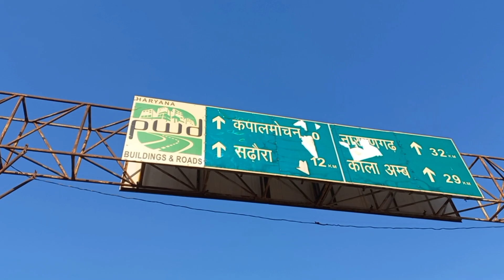MELA KAPAL MOCHAN 2023 ਕਪਾਲ ਮੋਚਨ FIRST vlog GSK TV lakhvir singh takhtupura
ਚੈਨਲ ਤੇ  ਤੁਹਾਡਾ ਤਹਿ ਦਿਲੋਂ ਸਵਾਗਤ ਹੈ ਜੀ ਸਾਡੇ ਵਲੋਂ ਬੇਨਤੀ ਹੈ ਜੀ ਸਾਡੀ ਹਰੇਕ ਵੀਡੀਓ ਅਖੀਰ ਤੱਕ ਜਰੂਰ ਵੇਖਿਆ ਕਰੋ ਜੀ
ਕੋਈ ਤਰੁੱਟੀ ਹੋਵੇ ਉਹ ਵੀ ਜ਼ਰੂਰ ਦੱਸਣਾ
ਜੇ ਸਾਡੀਆਂ ਵੀਡੀਓ ਵਧੀਆ ਲੱਗਣ ਤਾਂ ਲਾਈਕ, ਸ਼ੇਅਰ, ਕਮੈਂਟ ਵੀ ਜ਼ਰੂਰ ਕਰਦਿਉ ਜੀ ਤੇ ਚੈਨਲ ਸਬਸਕ੍ਰਾਈਬ ਕਰਨਾ ਨਾ ਭੁੱਲਣਾ ਜੀ ਬਹੁਤ ਬਹੁਤ ਧੰਨਵਾਦ ਜੀ MELA KAPAL MOCHAN  2023 ਕਪਾਲ ਮੋਚਨ FIRST vlog GSK TV  lakhvir singh takhtupura